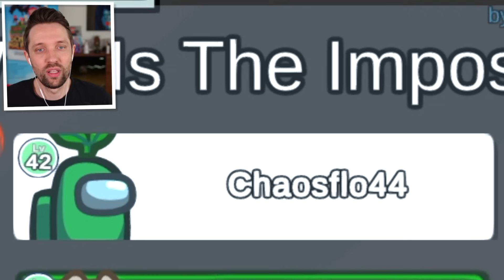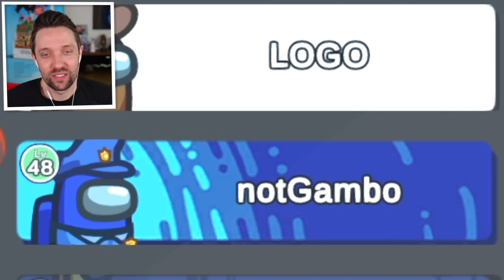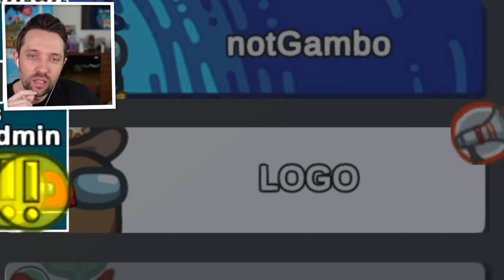MONSTER in Among Us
Benx und seine Freunde spielen Among Us, aber alle Spieler befinden sich auf einer Monster Map.

Mit dabei: @Elinski @flauschiyt @candyPRP @notGambo @logo @freqz7 @Chaosflo44 @TheFaboHD  und Lisa

💳 Roblox Creator Code: Benx